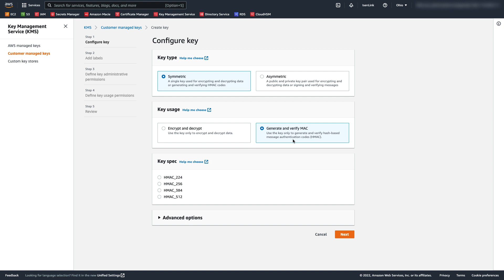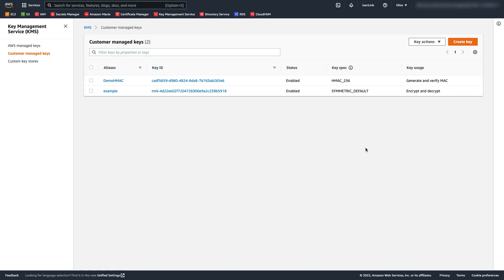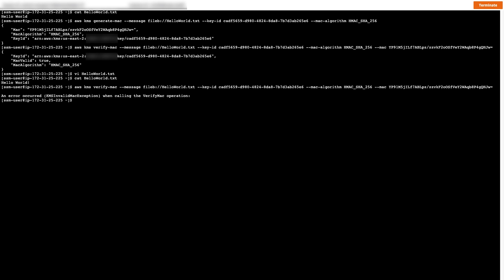AWS Key Management Service - HMAC APIs | Amazon Web Services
AWS Key Management Service (AWS KMS) lets you create KMS keys that can be used to generate and verify Hash-Based Message Authentication Code (HMACs). HMACs are a powerful cryptographic building block that incorporates secret key material within a hash function to create a unique keyed message authentication code.

HMACs can provide a fast way to tokenize or sign data such as Web API requests, credit card numbers, bank routing information, or personally identifiable information (PII). Because HMACs utilize symmetric cryptography, they are typically higher performance than signing algorithms that use asymmetric cryptography like RSA or ECC. HMACs are commonly used in several Internet standards and communication protocols such as JSON Web Tokens (JWT).

Interested in self-paced digital training on this service? Visit AWS Skill Builder to take the Getting Started with Amazon GuardDuty course